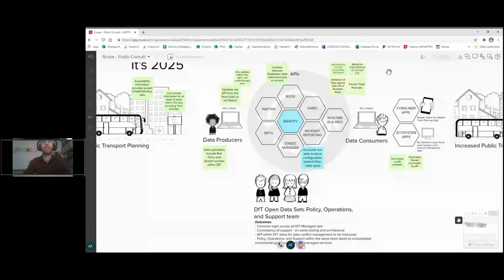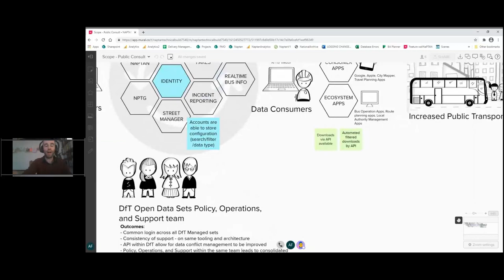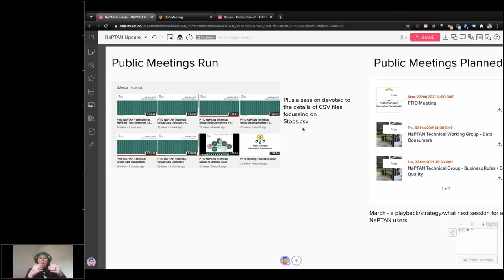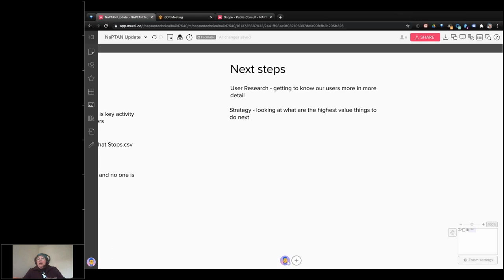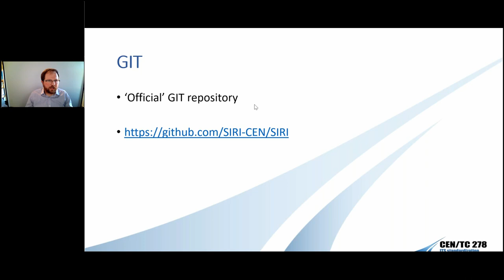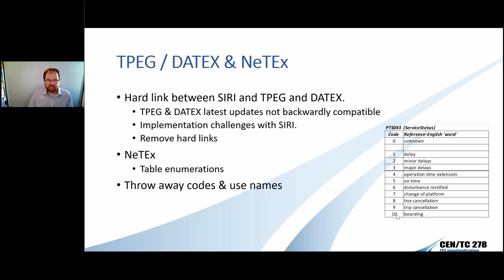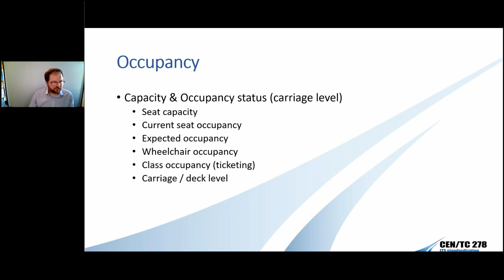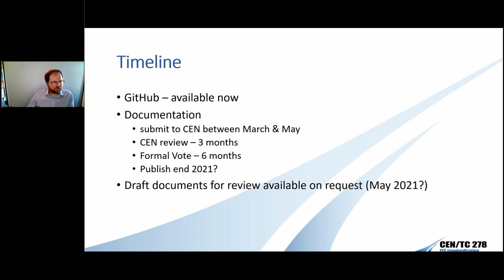22 February 2021 PTIC Meeting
Recording of the meeting on 22 February 2021 includes Bus Open Data Programme update from Department for Transport, NaPTAN project, Traveline, next version of SIRI and other updates from the industry.